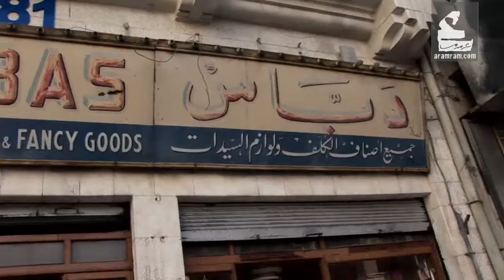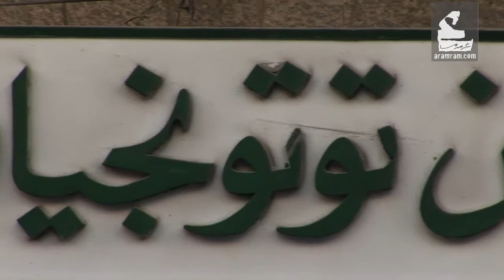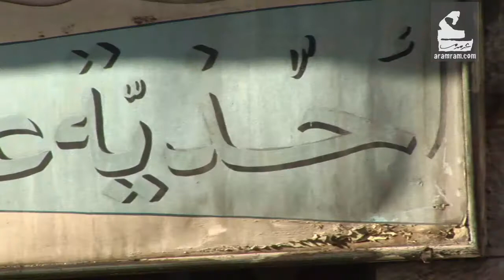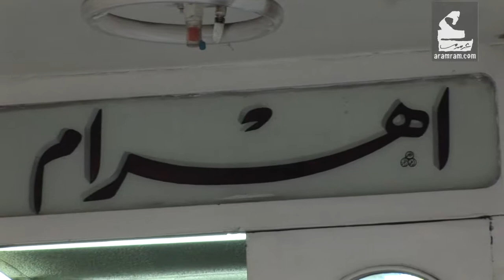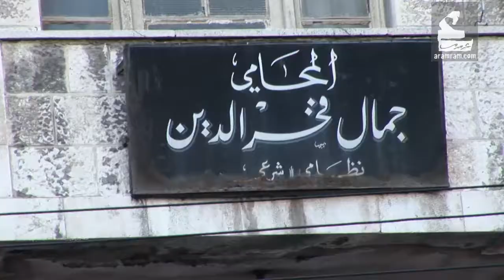آرمات وسط البلد | ذاكرة عمان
جولة في وسط البلد مع الخطّاط حسين الأزعط، لإسقاط الضوء على أندر وأجمل الآرمات في وسط البلد التي رسمت يدوياً من عشرات السنين.
شاهدوا حسين الأزعط على واحد من الناس

لمشاهدة المزيد :
فيسبوك